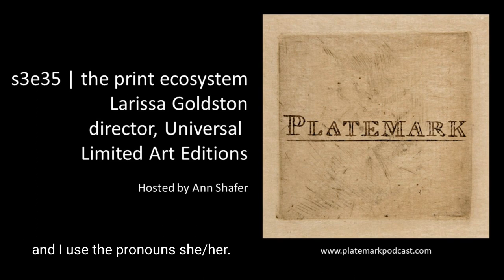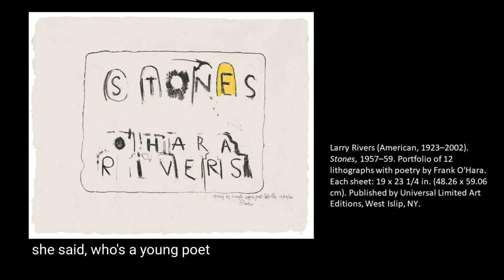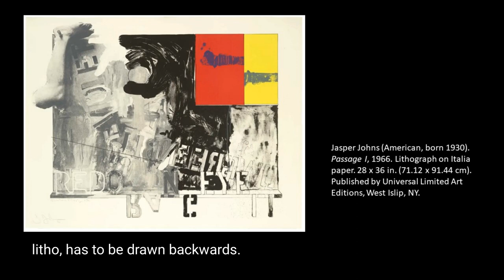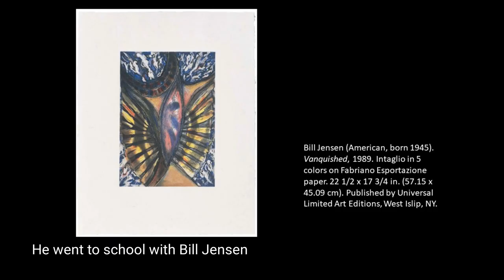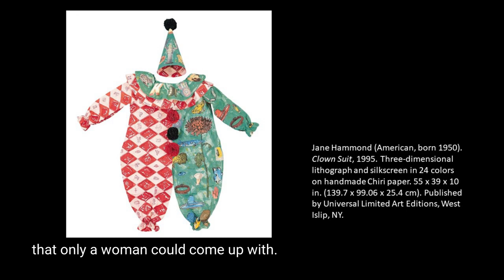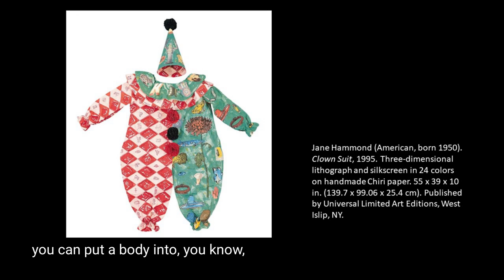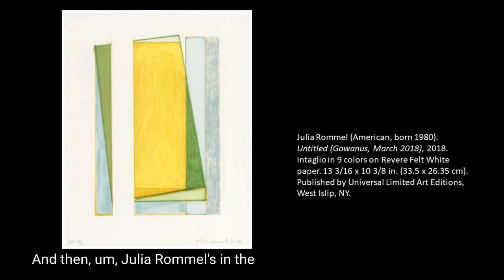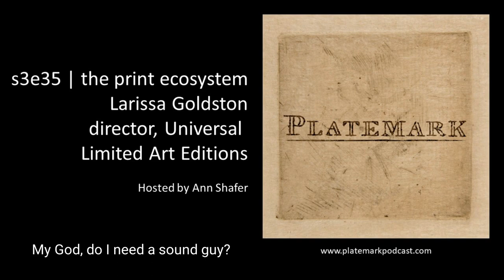Platemark s3e25 the print ecosystem: Larissa Goldston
In s3e35, Platemark host Ann Shafer talks with Larissa Goldston, director and owner of Universal Limited Art Editions, usually referred to by its acronym ULAE. We talk about ULAE’s founder Tatyana Grosman, and her harrowing escape from first Siberia following the assassination of Czar Nicholas, and then from the Nazis in France.

Larissa talks about the early days of ULAE, growing up there, how they find artists to work with, and all her favorite print projects. Larissa ‘s father, Bill Goldston, was its printer and director for many years. With his retirement, Larissa has taken the reigns. It’s hard work, but the combination of the creative process and collaborative printmaking is where the magic happens.